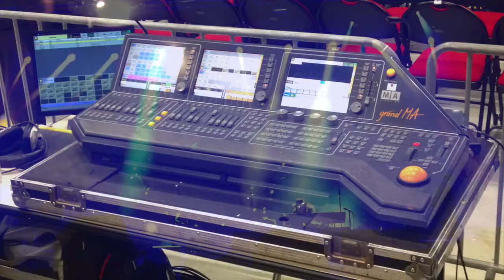Compiègne Australian Pink Floyd Tigre